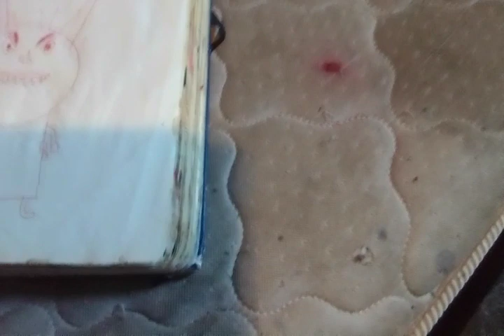February 4, 2024